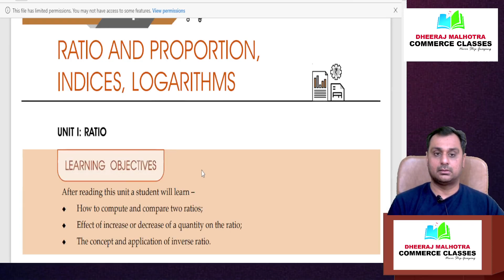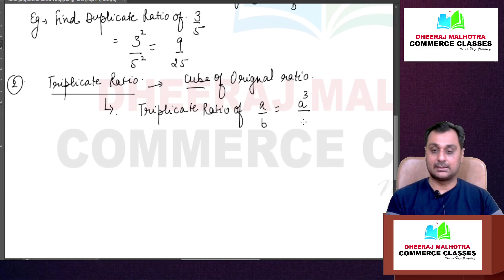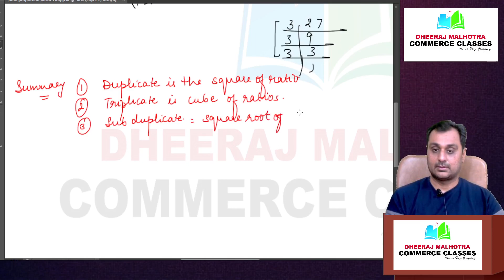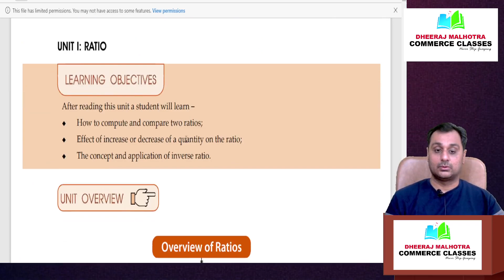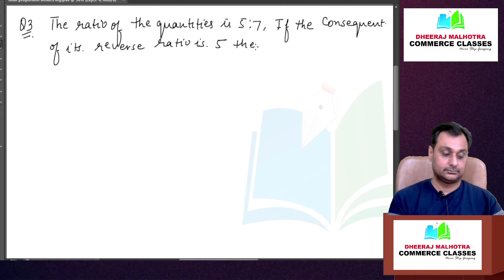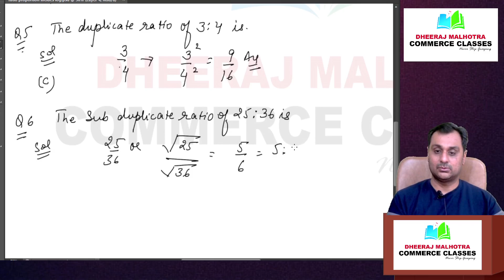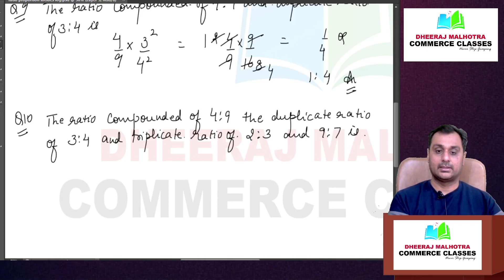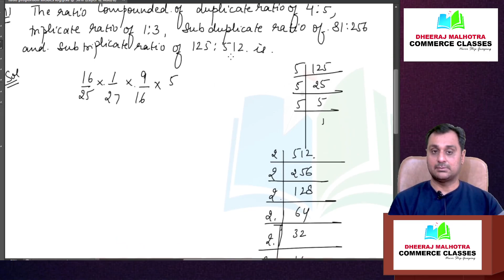LECTURE 1| CA FOUNDATION | MATHS | RATIO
- explaination to chapter ratio in ca foundation business mathematics
- solution to ICAI study material mathematics  all illustration and exercise 1a